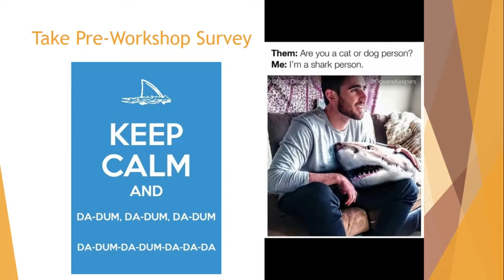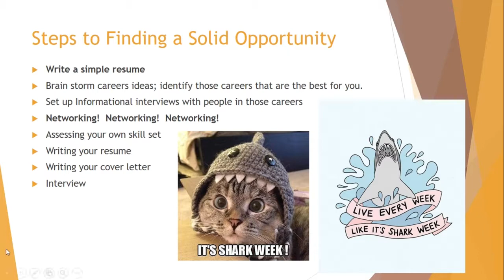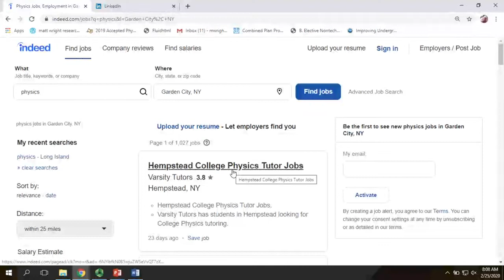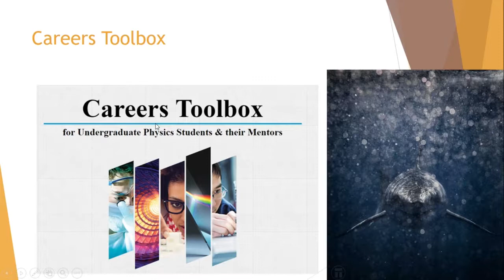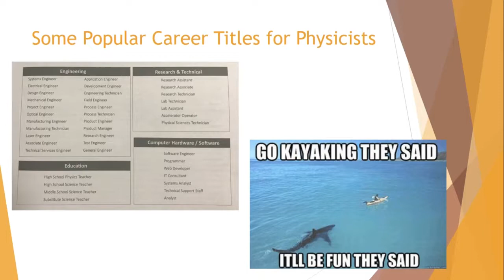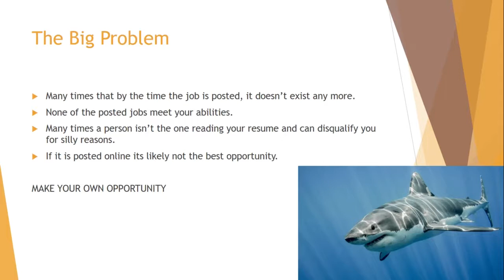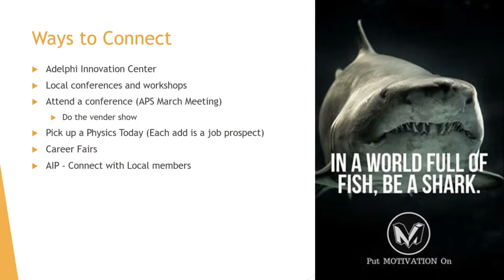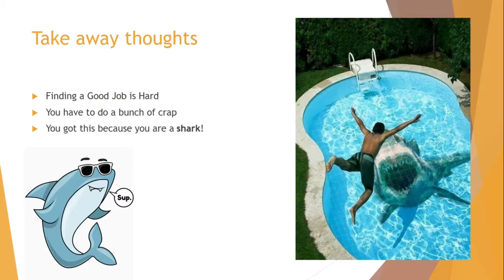Be a Shark Career Workshop!